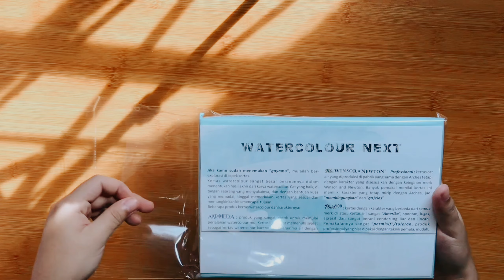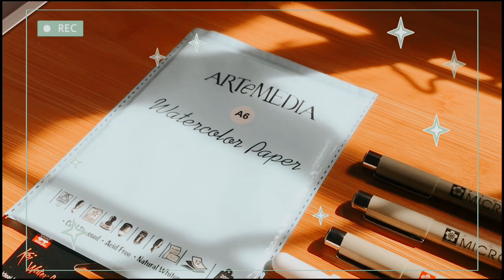🎨SHOPEE ART SUPPLIES HAUL - Indonesia | heymagira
Hello✨

Editing : VLLO